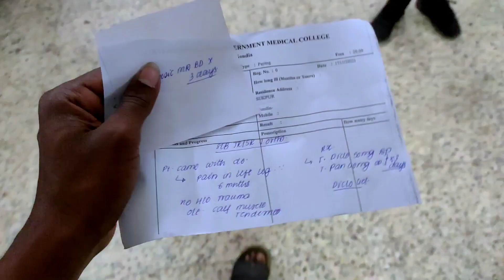Hospital jana pada 😞 Kailash Bagde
I make video with all permission and rules and regulation . This Channel Does Not Promote Or Encourage Any illegal .The Channel is No Way Responsible For Any Misuse Of the internation

To like to banta hai n meri jaan 🥰

Stay Happy
Stay Blessed